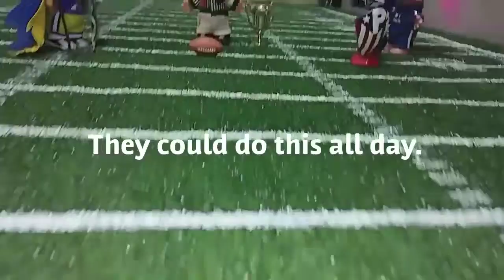The Troll Hole Museum - Troll Bowl 2019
Inspired by the Pro Football Hall of Fame expansion and the new Tom Benson Stadium, the Troll Hole Museum created our very own Troll Football Hall of Fame!

Guests are encouraged to submit customized Troll dolls to fill the stands at our stadium.
Your Troll will be featured in the Guinness World Record Largest Troll Collection forever!

Every year during the Super Bowl, the Troll Hole Museum hold our very special Troll Bowl
where we create and induct new Trolls into our collection and give away prizes to lucky fans!

Is there something you'd like to see? Let us know!